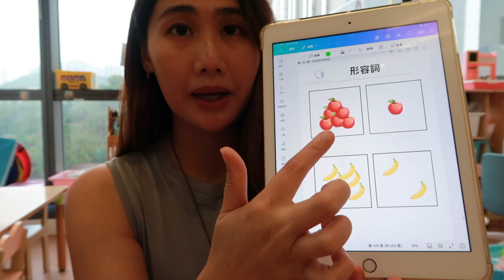【免費教材教學】第78期 | 跟著這份教材學懂 [形容詞]| ABA 訓練 | 自閉症